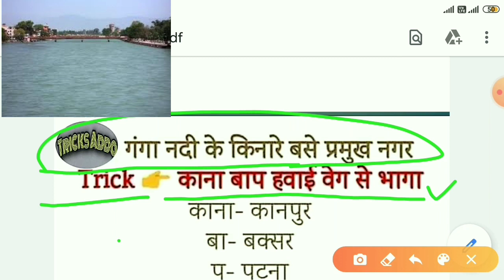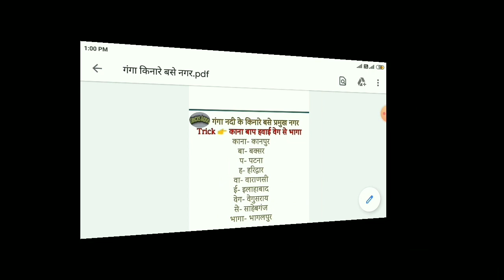UPLekhpal2020 गंगा नदी के किनारे बसे प्रमुख नगर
आपका स्वागत है हमारे चैनल tricks Adda me
आज मै आपको बताने वाला हूं एक शानदार ट्रिक इस ट्रिक से आप बहुत आसानी से याद कर सकेंगे गंगा नदी के किनारे बसे नगरों के नाम।
गंगा नदी के किनारे बसे प्रमुख नगरों के नाम बहुत ही आसान ट्रिक से हमेशा हमेशा के लिए याद करे।
ट्रिक बहुत ही जरूरी है आज के समय में जो बिद्याथी पढ़ाई कर रहे है।ट्रिक से उनको पढ़ने में बहुत ही आसानी होती है और साथ साथ जल्दी याद होता है और समय भी बहुत कम लगता है।